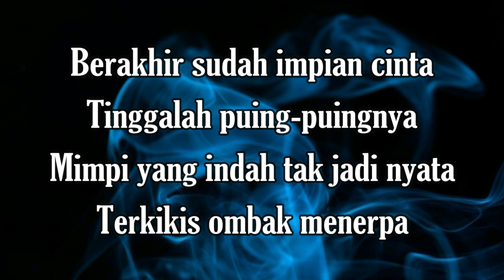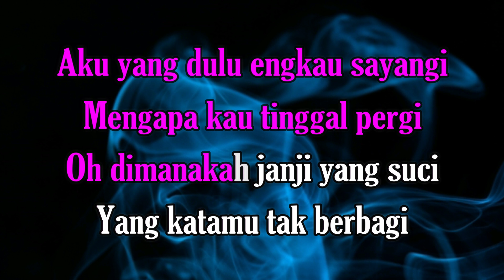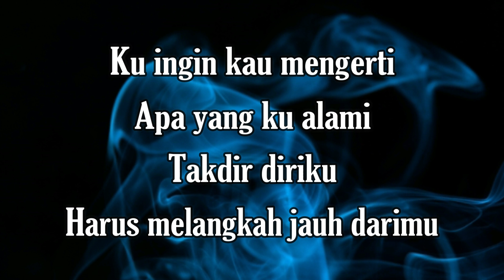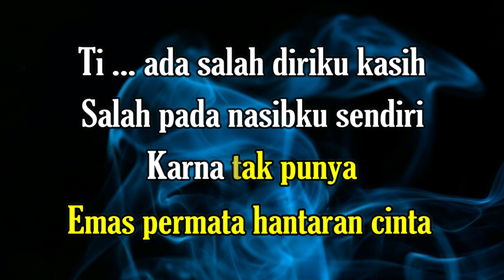EMAS HANTARAN KARAOKE Yollanda & Arief (nada original)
Lirik Lagu Emas Hantaran

Berakhir sudah impian cinta
Tinggalah puing-puingnya
Mimpi yang indah tak jadi nyata
Terkikis ombak menerpa

Aku yang dulu engkau sayangi
Mengapa kau tinggal pergi
Oh dimanakah janji yang suci
Yang katamu tak berbagi
Ku ingin kau mengerti
Apa yang ku alami
Takdir diriku
Harus melangkah jauh darimu

Andaikan aku boleh bertanya
Apakah ada salah diriku
Agar ku jauh
Dari prasangka rasa cemburu

Tiada salah diriku kasih
Salah pada nasibku sendiri
Karna tak punya
Emas permata hantaran cinta